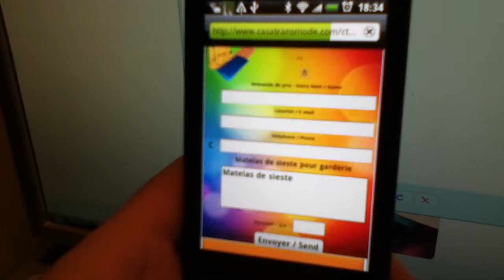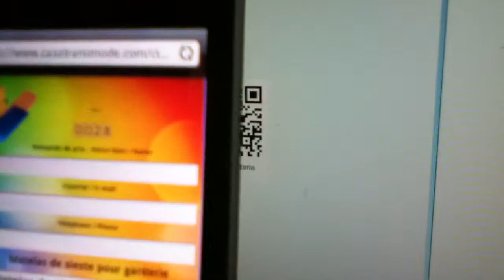Reading QR Code - Lecture code QR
Reading a QR Code from yout smart phone